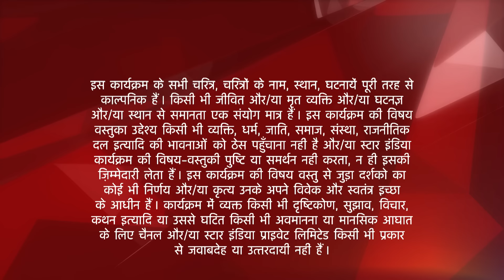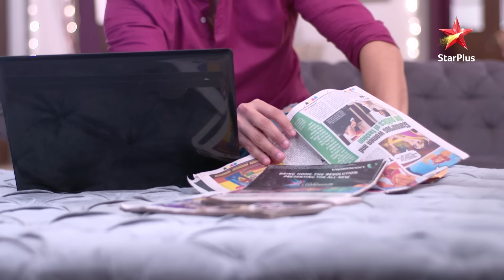Naamkaran | Kyun hui Neil ki family pareshan?